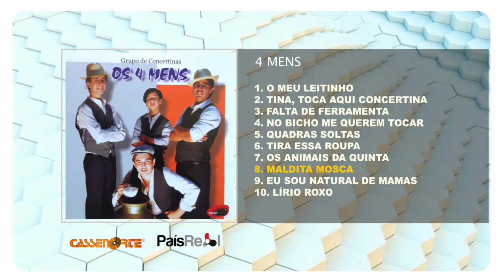4 Mens - Full Album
4 MENS
ALBUM: Grupo de Concertinas
Edição - 2011
Faça o Download ou ouça na sua plataforma digital favorita :

Coloque um like e Subscreva o canal País Real para ser o primeiro a ver os seus vídeosl ! ❤